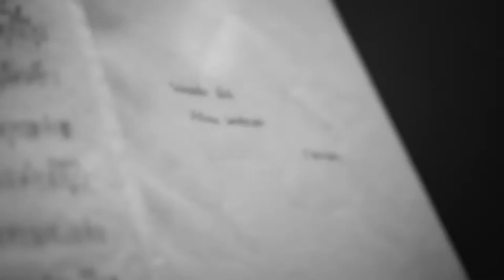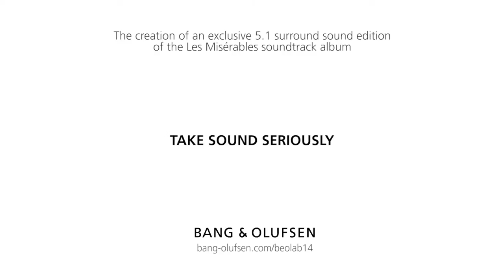Bang & Olufsen - B&O - 2014 - Universal Music and Bang & Olufsen in collaboration